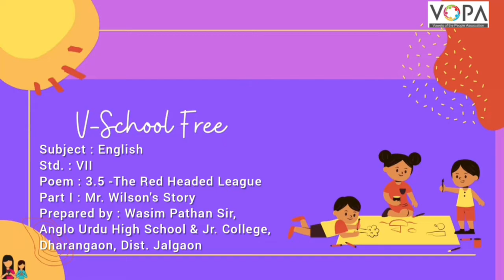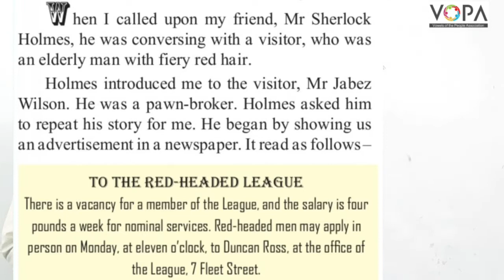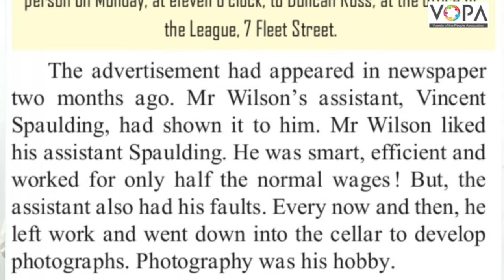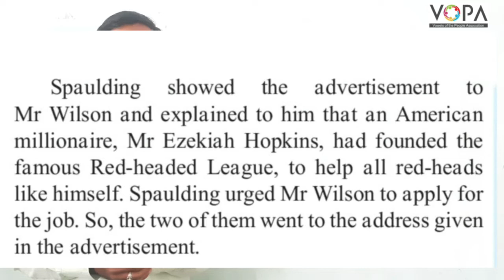7th | Eng | Poem No 3.5 | The Red Headed League | V2 | VSchool